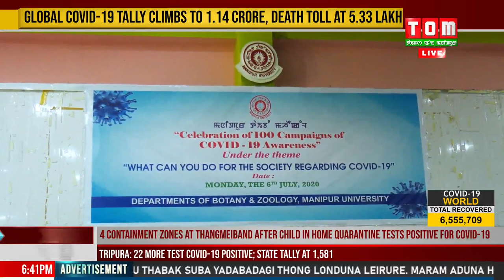LIVE / TOM TV 6:30 PM ENGLISH NEWS, 6TH JULY 2020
TOM TV 6:30 PM ENGLISH NEWS, 6TH JULY 2020
NEWS ANCHOR: HARIPRIYA TONGBRAM